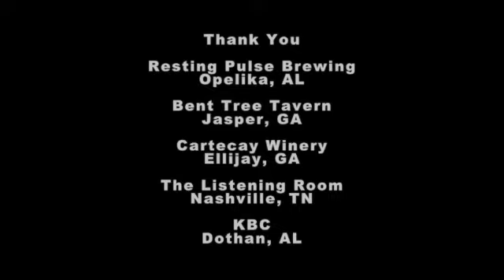Sights and Sounds on the Road #2